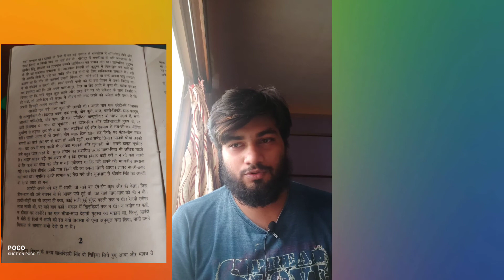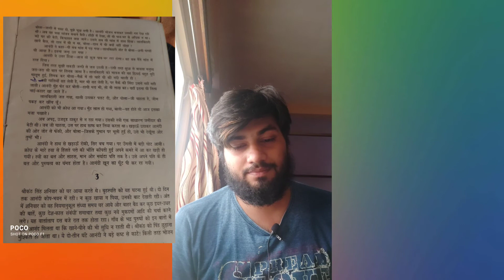Bade Ghar ki Beti ।। बड़े घर की बेटी, Part-1,Munshi Premchand ki सर्वश्रेष्ठ कहानी